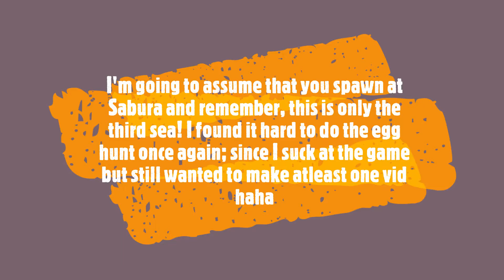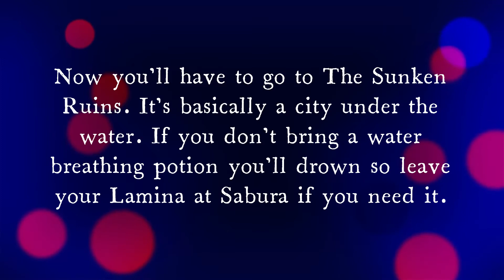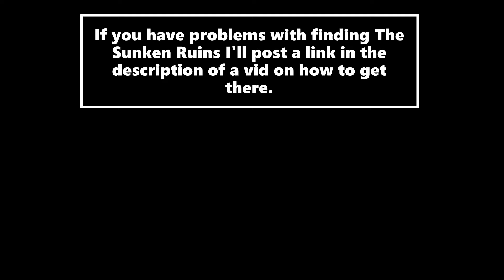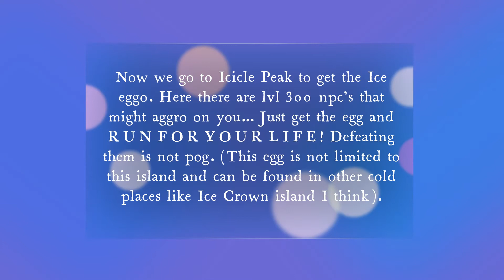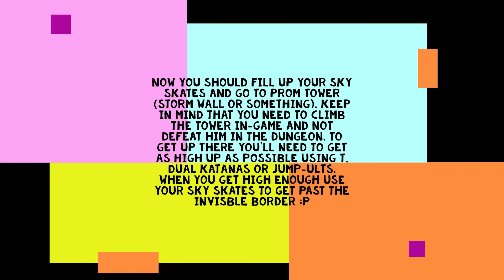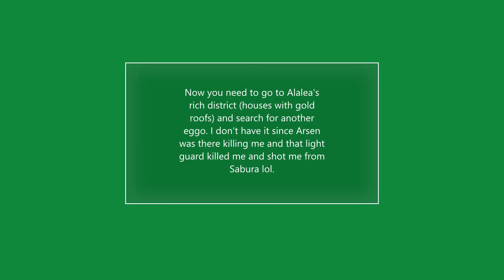Arcane Reborn | Egg Hunt 2021 Full Guide Third Sea | Eggs and Statue eggs!